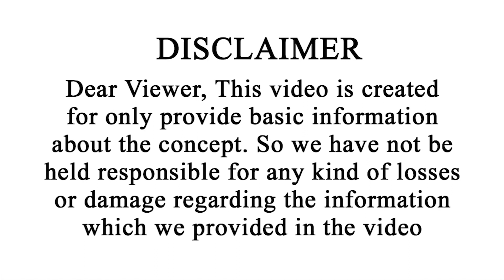మకర రాశి వార ఫలాలు | Makara Rasi Vara Phalalu | October 15 - 21 | Vipanchi Bhakti